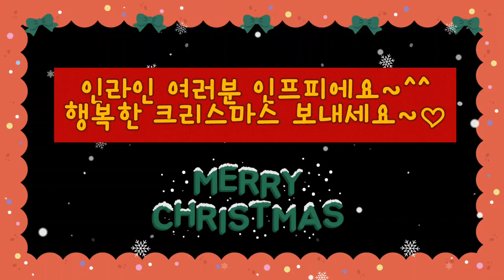모두 행복한 크리스마스 되길 Wish all happy Christmas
행복한 크리스마스 보내세요 Merry Christmas | 미디어 001

오늘은 행복한 크리스마스 보내세요. [메리크리스마스] hohoho!